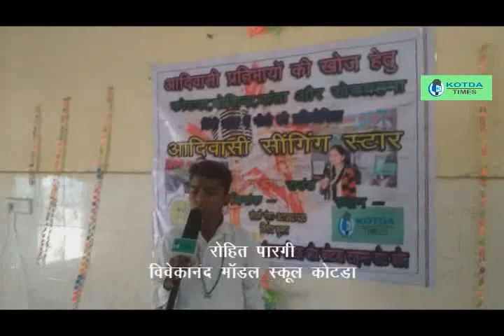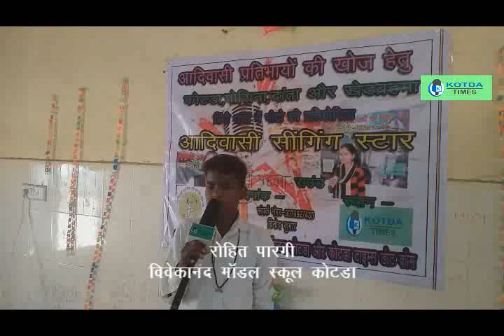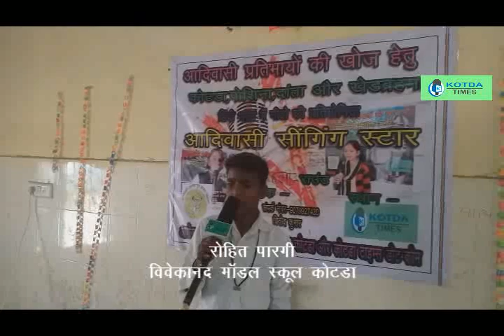जीते भी लकड़ी मरते भी लकड़ी -रोहित पारगी - आदिवासी सिंगिंग स्टार पहला राउंड -प्रकृति गीत